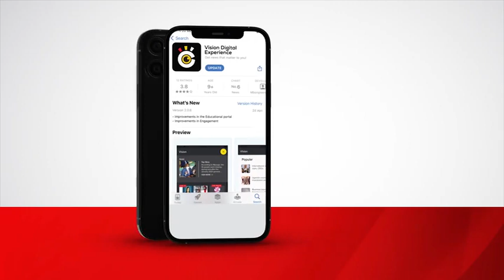Landslides Govt proposes relocation